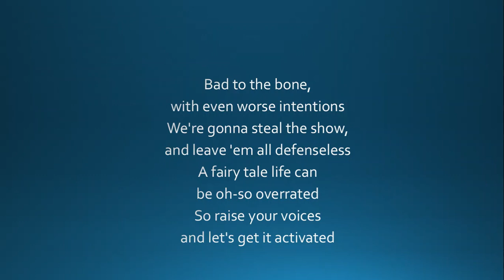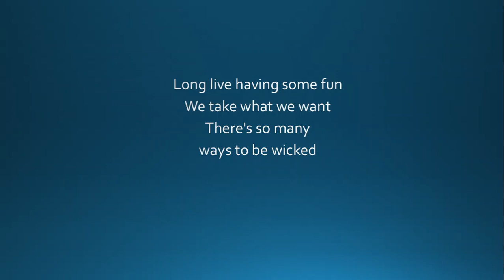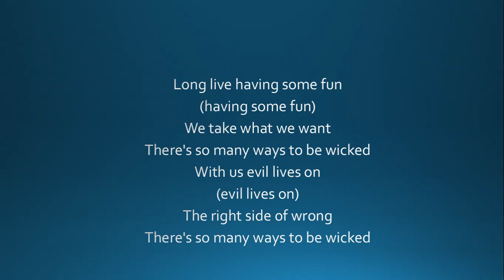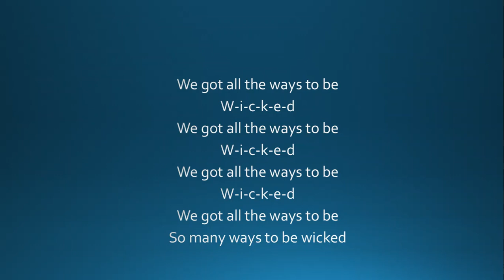Descendants 2 - Ways to be Wicked (lyrics)